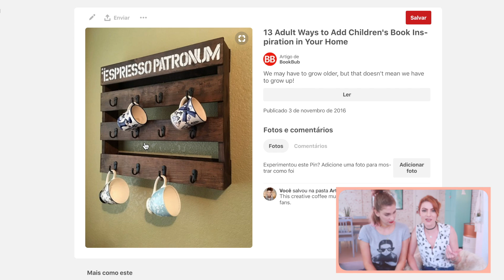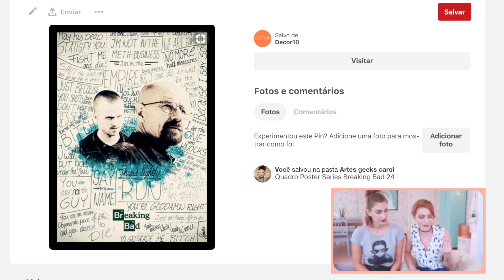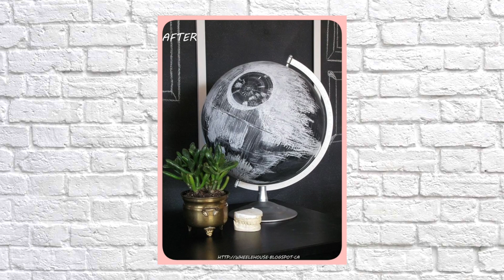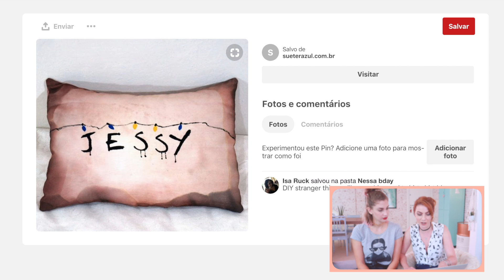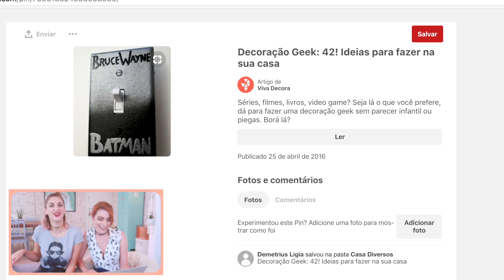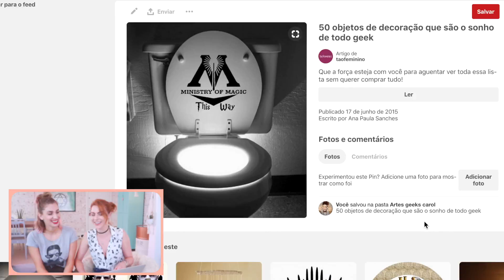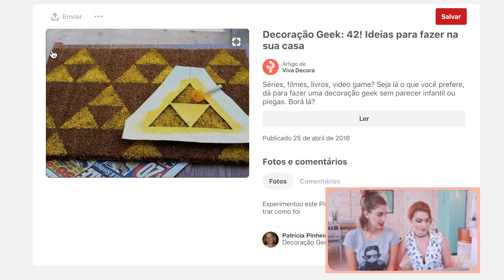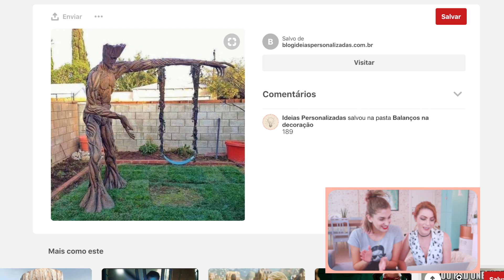MTAS Ideias INCRÍVEIS Decoração Geek/Nerd - ft. Carol Moreira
*Me encontra nas redes!!

Músicas

Realização: Coexiste.